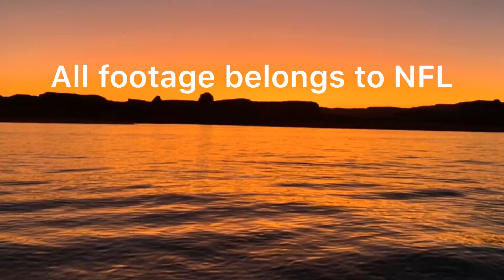San Francisco 49ers WEEK 3 Highlights vs Steelers// 5 turnovers and we still got the W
The 49ers played the steelers today in this week 3 matchup and we got extremely lucky to win. Jimmy G threw two interceptions that weren't his fault and we had three interceptions. At halftime we were down 6-3 and the final score was 24-20. Without so many turnovers we would've easily won the game as we were in the redzone several times when we fumbled. The niners go into the bye week 3-0 baby!!